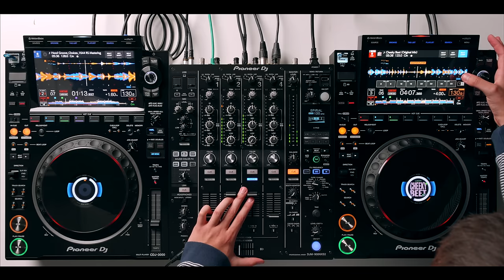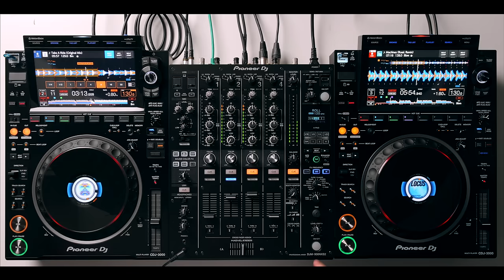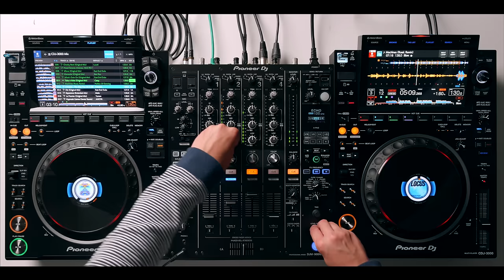Minimal Tech House DJ Mix - Pioneer CDJ 3000 Performance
In this weeks mix, DJ Danny James takes to the latest flagship CDJ player by Pioneer DJ to throw down this amazing tech mix. Paired with the DJM900Nexus 2 mixer, watch as Danny takes advantage of the new roll values, loop functionality, key shift and more!

⭐ MIXES ⭐

⭐TUTORIALS ⭐